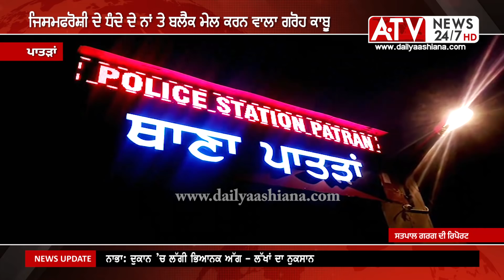Patran News | ਘਰ ਲਿਜਾ ਕੇ ਬਣਾਈ ਵੀਡੀਓ - ਫੇਰ ਕੀਤਾ ਬਲੈਕਮੇਲ, ਪੁਲਸ ਨੇ ਕੀਤਾ ਗਿਰੋਹ ਦਾ ਪਰਦਾਫਾਸ਼ - 5 ਕਾਬੂ